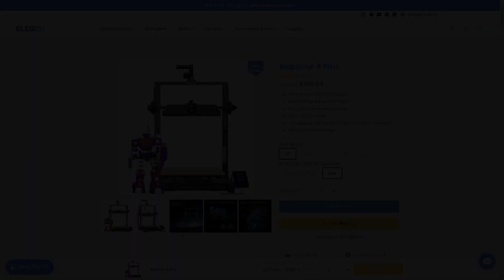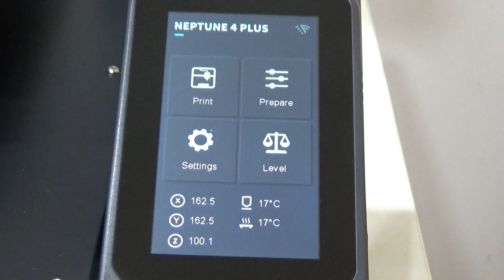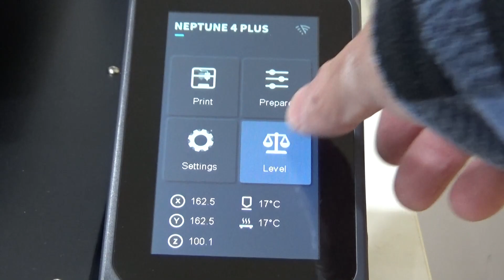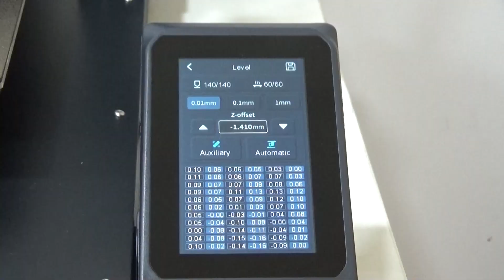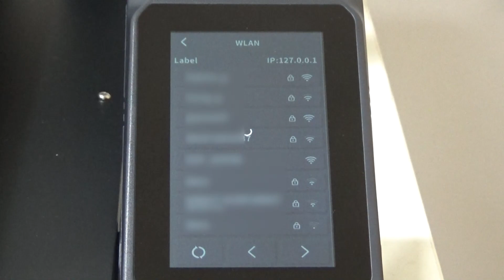Elegoo Neptune4 Plusを導入してみた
2023年夏に、ElegooからFDM方式3Dプリンターの新製品であるNeptune 4シリーズが発売されました。
64ビットCPUマザーボードとKlipperファームウェアを搭載していて、最大毎秒500mmのスピードで出力することができるのが特徴です。
これまでのFDM方式の3Dプリンターと比べると格段に速く、ものづくりを高速化することができます。
このシリーズの中の、Neptune 4 Plusを導入してみました。